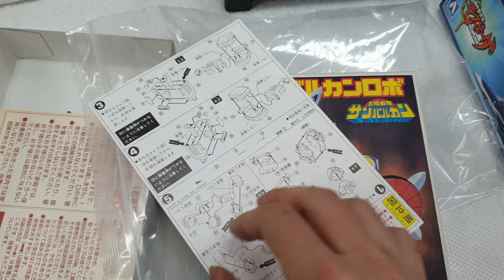튜닝타임즈 프라모델 강좌 용산팀 이상백 강사님의 Bandai 반다이 16cm Taiyo Sentai Sun Vulcan 태양전대 썬발칸 완성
용산 아이파크문화센터 토요일 프라모델 디오라마 수업을 담당하시는 이상백 강사님이 태양전대 썬발칸 키트를 본토에서 직접 구해와서 가장 먼저 썬발칸 로보트를 만들어 완성하셨는데요, 반다이 로고가 흰색 바탕에 빨간색 어린이가 만세부르는 포즈로 되어 있었던 30년 전의 키트라서 만들면서 이만저만 고생을... 암튼 그런 키트입니다^^ 튜닝타임즈